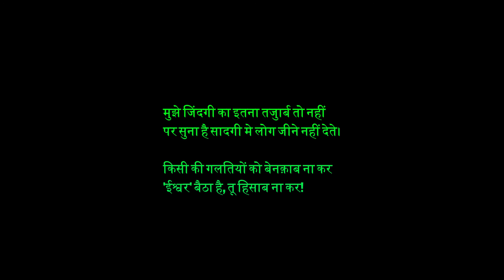एक घड़ी खरीदकर हाथ में क्या बांध ली वक्त पीछे ही पड़ गया मेरे || Zindagi Poetry || Next Level Poem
एक घड़ी खरीदकर हाथ में क्या बांध ली वक्त पीछे ही पड़ गया मेरे Poem by harivansh rai bachchan